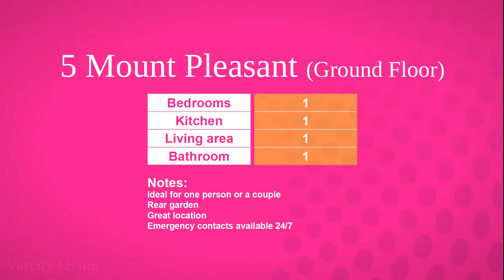5 Mount Pleasant - 1 Bedroom Basement Flat - Bangor, North Wales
5 Mount Pleasant is a spacious basement Ffat in a great location, just a few minutes walk away from the Main University Building. Right on your doorstep you have a number of local amenities, such as cafes, bars and a supermarket.